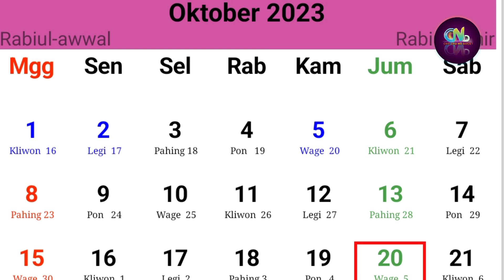TERBONGKAR Lagi Asnawi Fuji Memang Benar Melakukan Secara PRIVATE - Fuji dan Asnawi Terbaru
Asnawi dan Fuji

Sumber :

- IG Story

Backsound :

- Musik Youtube